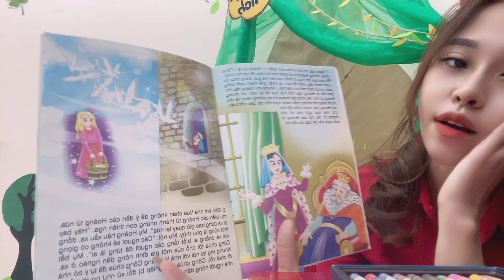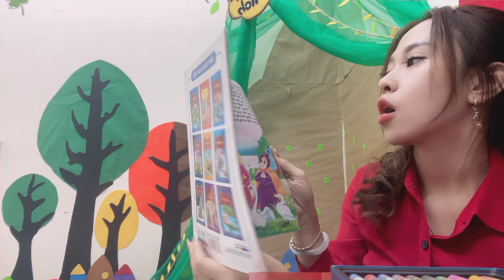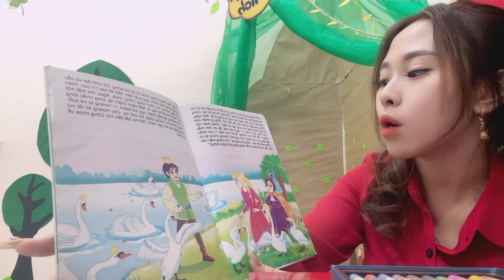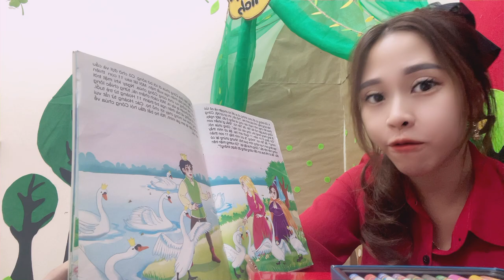Today I will study with you the exercises in the grade 1 textbook: online at home, part 1